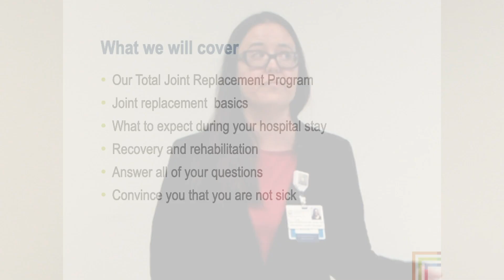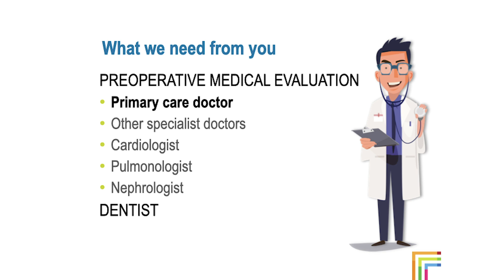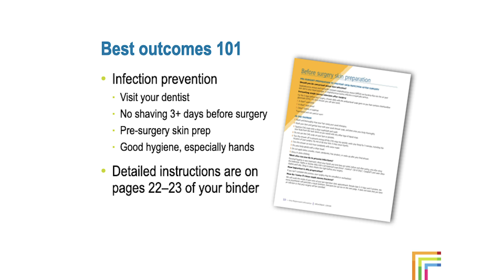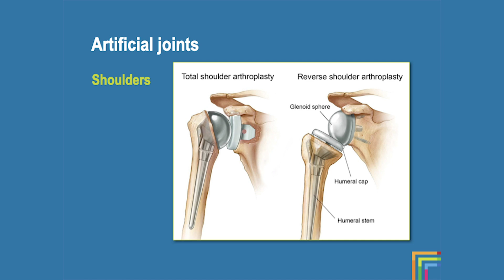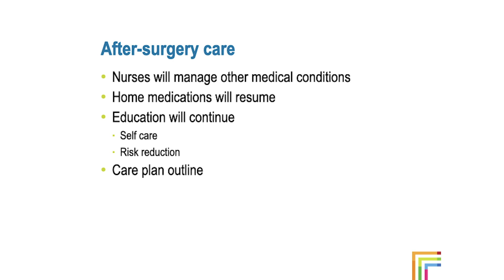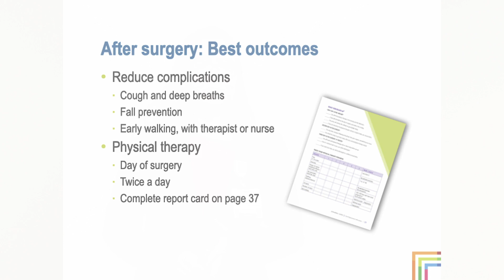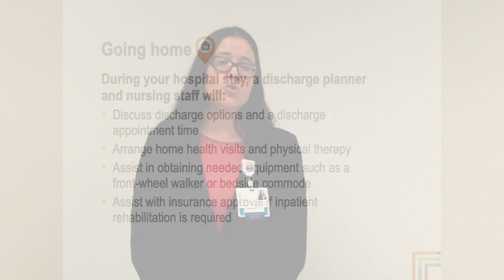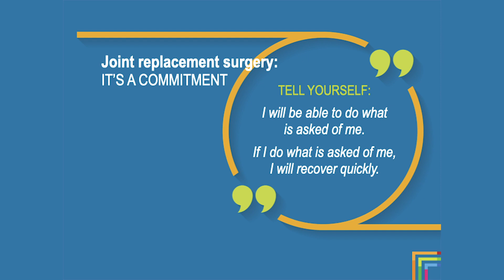Joint replacement: What you need to know before surgery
Learn about the process of joint replacement and what to expect during your care.